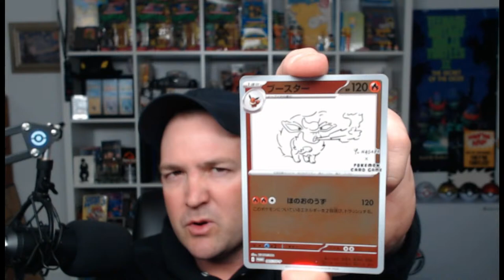⚠️⚠️ THE END IS NEAR. DANGER POKEMON RANT ⚠️⚠️